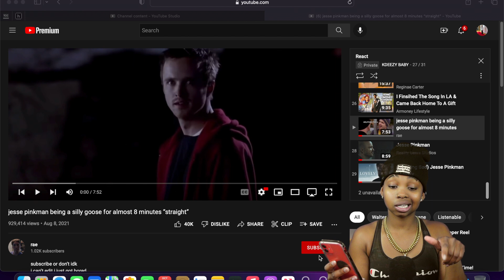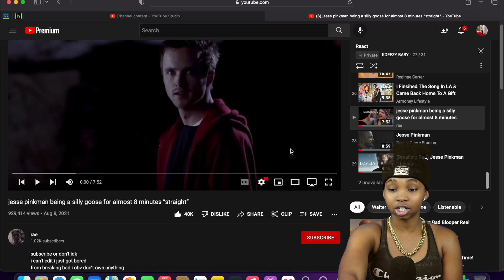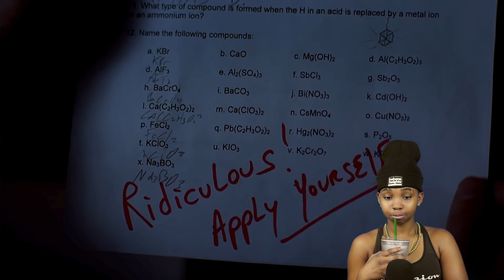JESSE PINKMAN FROM BREAKING BAD - REACTION |VIP PATRON VIENNA'S REQUEST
OFFERS:
$18= 3 reactions over 20 minutes long EACH
(SAVE $6)